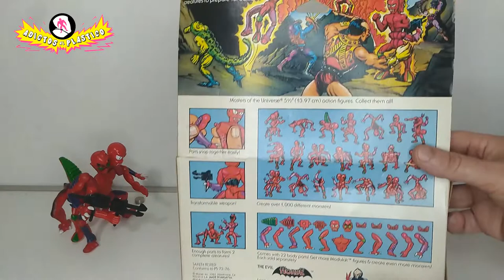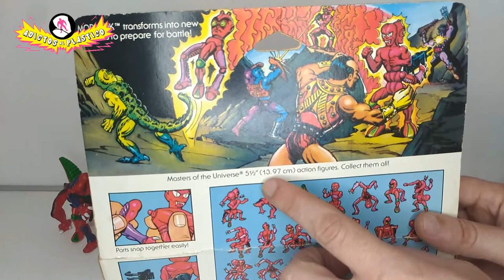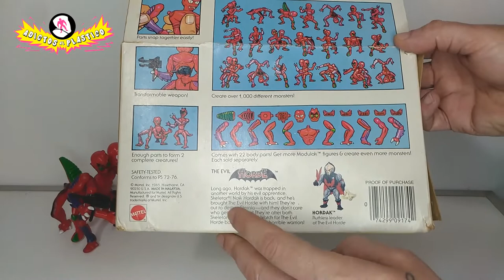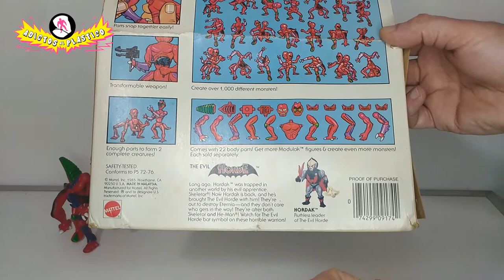MODULOK - MOTU VINTAGE - TOY REVIEW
Llega al canal un diabólico miembro de la Horda Modulok, el monstruo de miles de formas!
Una pieza hermosa de la linea Masters of the Universe, la cual tiene la particularidad de poder armarse según lo dicte la imaginación de cada uno!!!

Esperamos que disfrutes nuestro contenido!
Gracias!